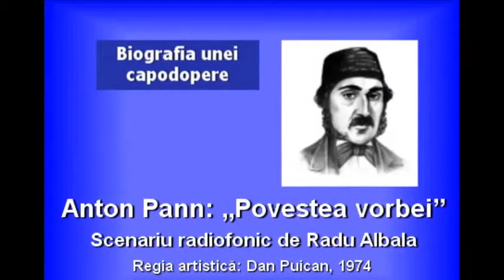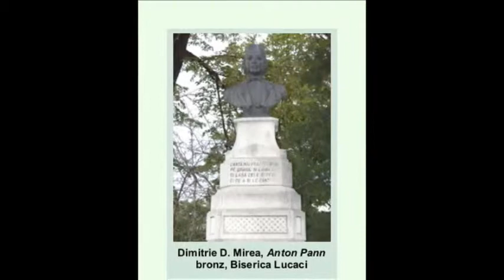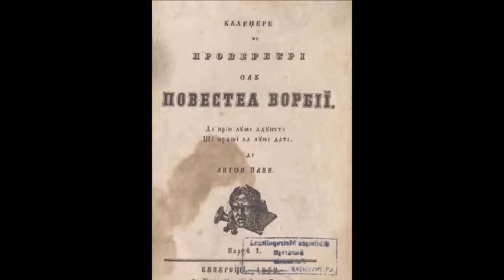Anton Pann: „Povestea vorbei”, scenariu radiofonic de Radu Albala, fragment